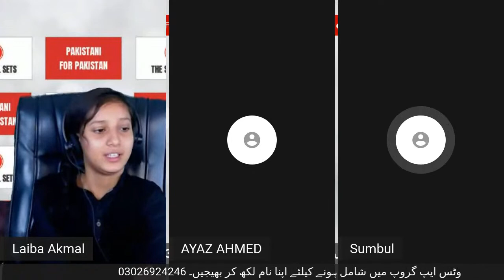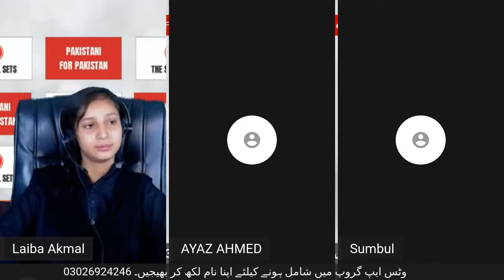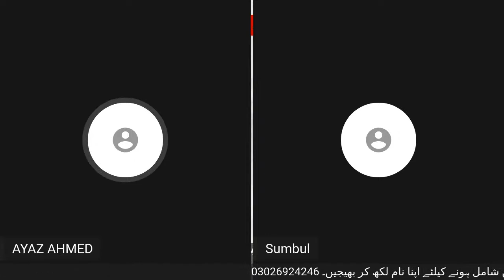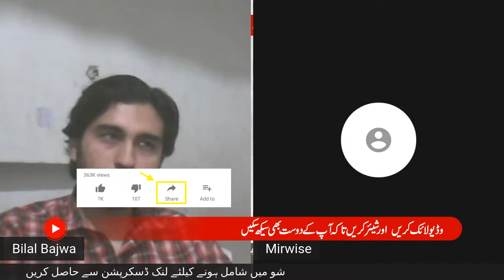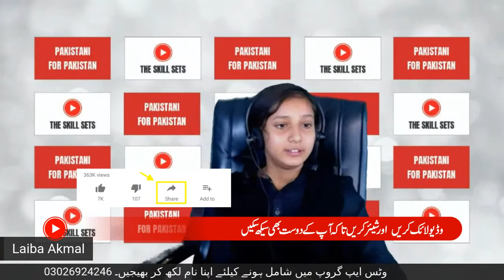Ep. 5: Spoken English Incubator Class | Spoken English Practice and Exercises | The Skill Sets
Test your spoken English skills online through live spoken English class! The spoken English incubator class on The Skill Sets is a great opportunity for spoken English practice and to learn English from beginners. Learn to speak English fluently with English practice and exercises by Muhammad Akmal online through The Skill Sets. M. Akmal conducts English speaking learning show where he teaches you how to learn English speaking skills. Learn English from home through online English classes and speak native English. M. Akmal English coaching classes through The Skill Sets are absolutely free, where you can learn English without paying any coaching fee.

Attend daily spoken English class by Muhammad Akmal to improve your English speaking skills. M. Akmal’s spoken English tips and tutorials are very useful to enhance your English speaking skills and become a fluent English speaker having very good English skills. So, don’t waste your time here and there; start learning English with a professional English teacher from now.

Learn English step by step! Muhammad Akmal offers you premium English courses through The Skill Sets. Either you want to improve your English speaking skills or enhance your English writing skills, The Skill Sets English coaching courses are perfectly according to your needs. Click the links below to learn English courses from home:

M. Akmal offers you full English support to make you able to speak and write English efficiently. So, start your English learning journey with Muhammad Akmal Angrezi Wala to become a fluent English guy. Furthermore, you can also take a lot of other courses from the skill sets as well; so, don’t waste your time here and there, visit The Skill Sets for highly demanding skill trainings.